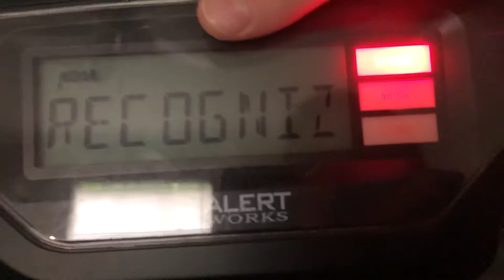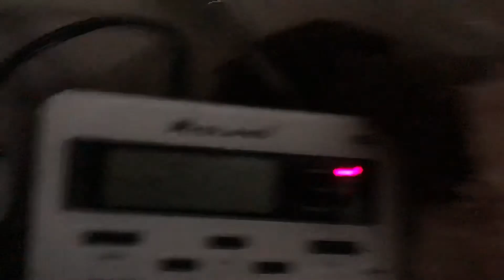Severe Marine Warning! EAS 257